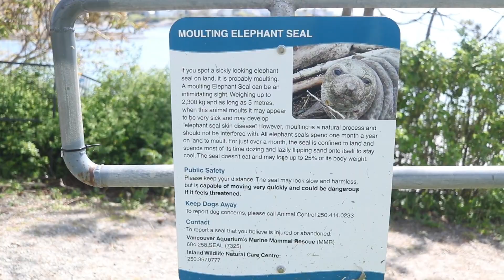Molting Elephant Seal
In this video we visited a guest that visits the island every year. Our guest is a molting Northern Elephant seal that visits the Victoria area every Year.
So this year we took the opportunity to visit him for a day. but his visit was not long this year. Only a few days after the video was taking It had left for it's next Place of rest.